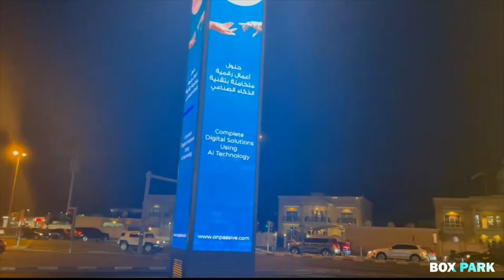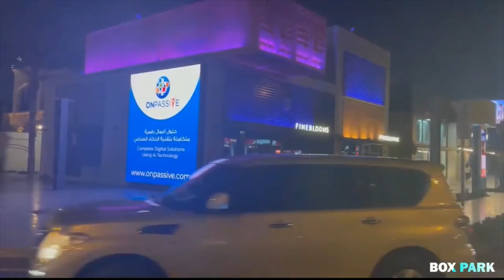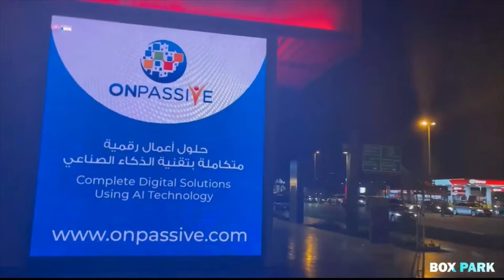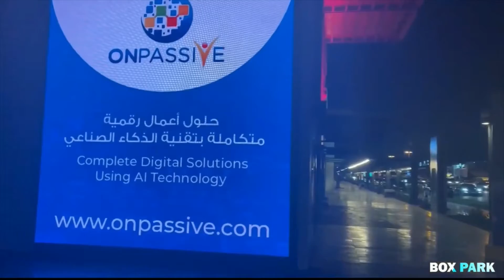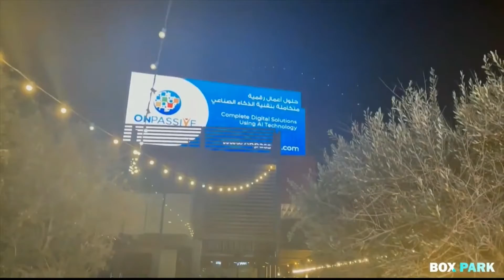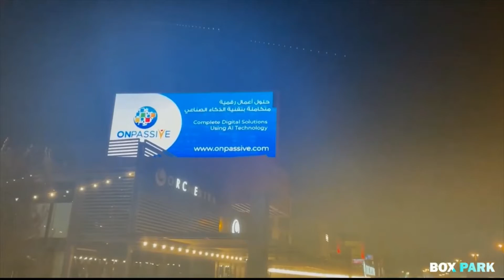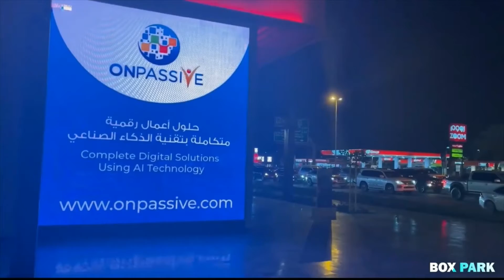ONPASSIVE - BRAND AWARENESS AT BOXPARK IN DUBAI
"ONPASSIVE" Will Be The Biggest Launch In Internet History In 2022!